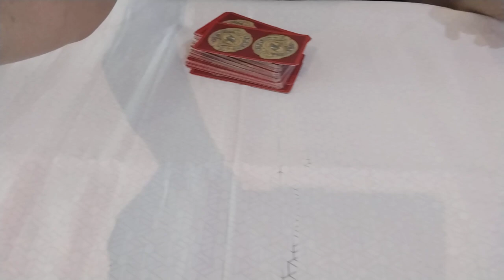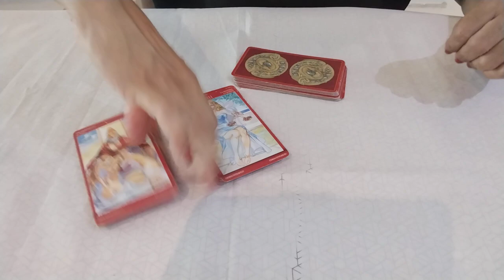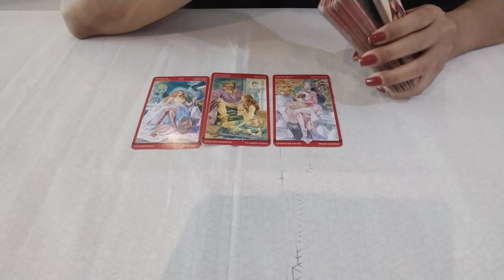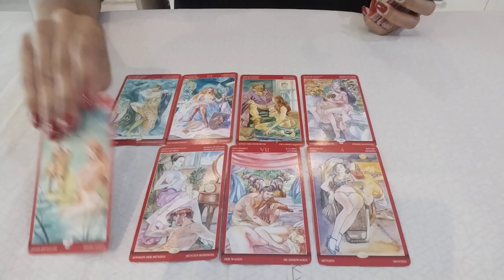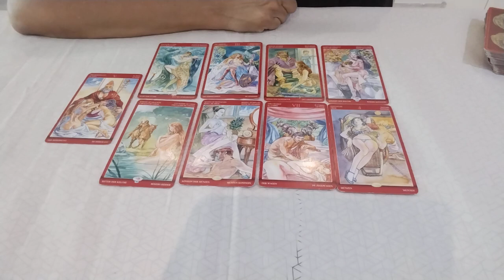FRANCESCA CHILLEMI Evitando cenas íntimas com CAN YAMAN?